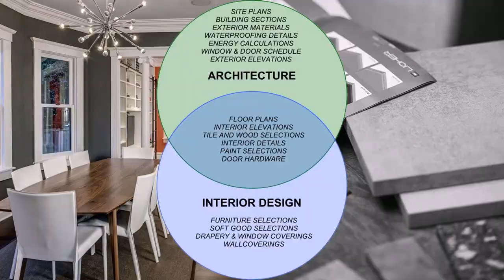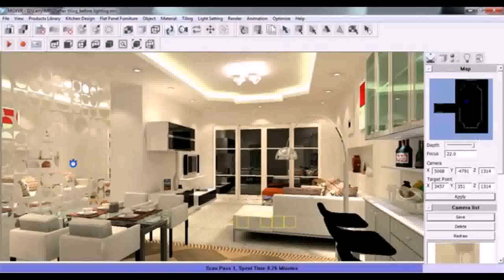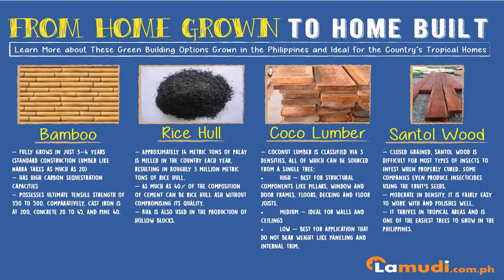Buy Car NY 5% DP